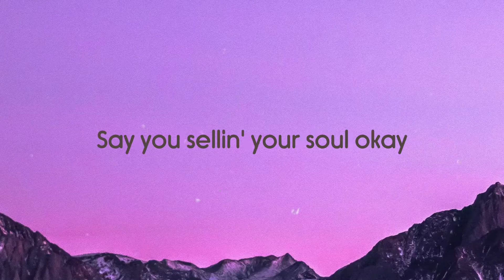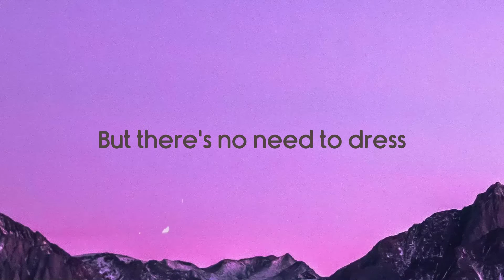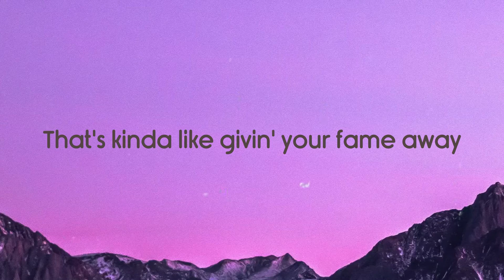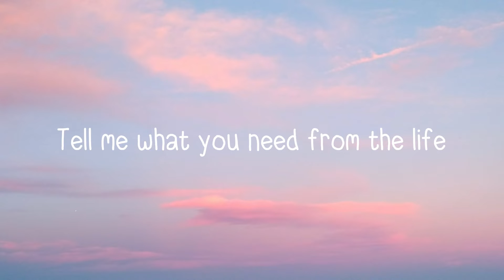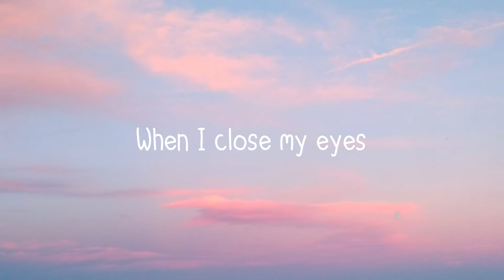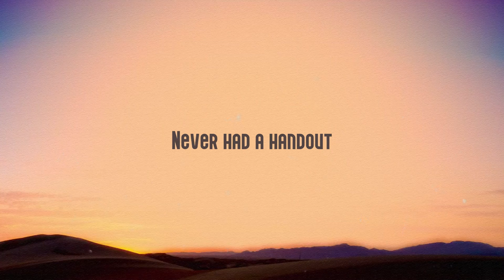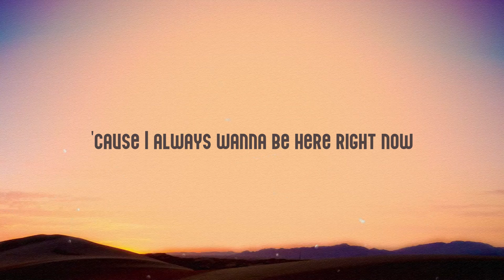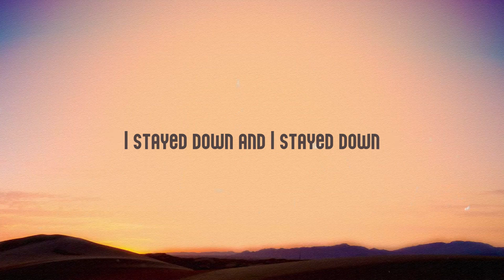What's Next - Drake [Lyric Song] 🎶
What's Next - Drake [Lyric Song] 🎶 del   I'm makin' a change today
 The liquor been takin' the pain away
 I heard you was givin' your chain away
 That's kinda like givin' your fame away
 What's wrong with you
 I sit in a box
 Where the owners do
 A boss is a role
 That I've grown into
 I love you to death
 But I told you the truth
 I can't just be
 With you and only you
 Yeah I got one Virgil got one
 And that there is the only two
 Man how many times have
 I shown improvement
 How many nights I been woah
 Swervin' them potholes
 Not tryna f*** up
 The wheels on the road Okay
 Funny how life goes
 He thought he was sick
 Now he wipin' his nose okay
 Soon as you give 'em your soul
 You blow up and they
 Say you sellin' your soul okay
 They want my life exposed
 They wanna know
 About the highs and lows
 Well summer all
 I did was rest okay
 And New Year's all
 I did was stretch okay
 And Valentine's Day
 I had *** okay
 We'll see what's 'bout
 To happen next okay
 Okay Okay
 To happen next okay Okay Okay
 We'll see what's 'bout to happen
 I'm makin' a change today
 I got one lawyer got one
 I told you the truth
 Man how many nights I been woah
 Swervin' them potholes
 Not tryna f*** up the wheels
 Or f*** up the deals
 I'm posted in Stockholm
 It's me the owls and the twins
 It's only the real
 I'm movin' way too humble
 Weezy had handed it off
 I still got no fumbles
 I'm on the hot one hundo numero uno
 This one ain't come with a bundle
 I'm in the Wynn
 A million in chocolate chips
 And that's just how my cookie crumble
 I put a skirt on a whip
 And a crown on the six
 But there's no need to dress
 Up the numbers
 But I guess they must have they reasons
 They wanna know
 How I'm livin' my day to day life
 In the regular season
 Well summer all
 And Valentine's Day
 I had *** okay
 We'll see what's 'bout to happen next okay
 Okay Okay